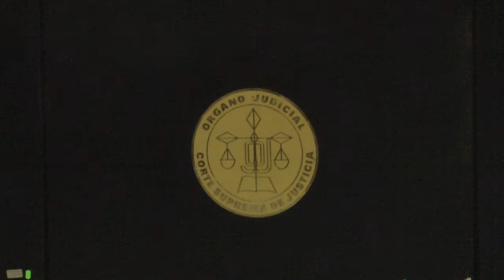Noticiero 10 octubre: Testigo reitera FMLN y ARENA dieron $225 500 a jefes MS 13